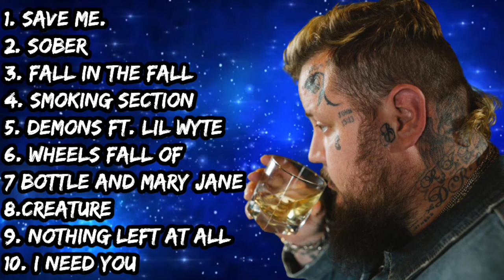Jelly Roll - treading Song - Best( Full Album)